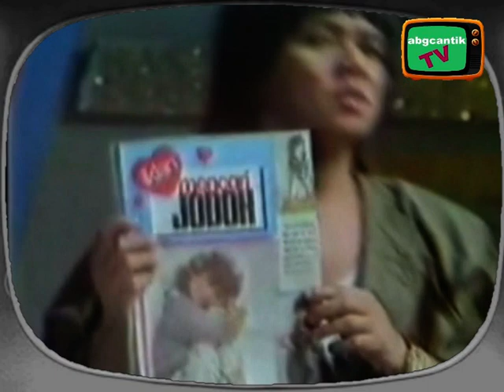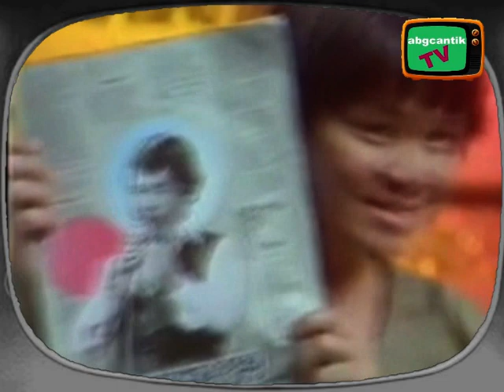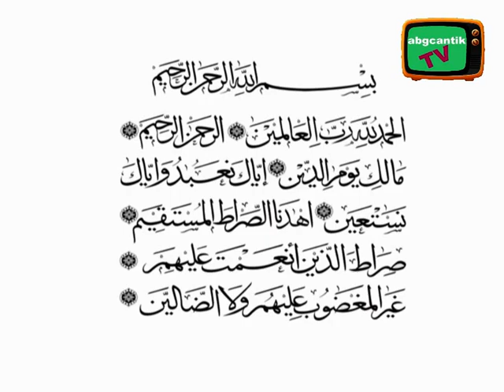LAWAK HAMID GURKHA YUSNI HAMID JAMALI SHADAT M SHARIFF IKLAN DUNHILL PERILYSS VIDAL SASSOON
nostalgia hiburan,lawak jenaka dan iklan era 90an.